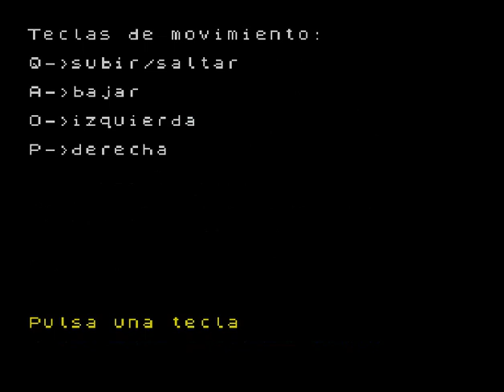Huida De Moria (ZX Spectrum)